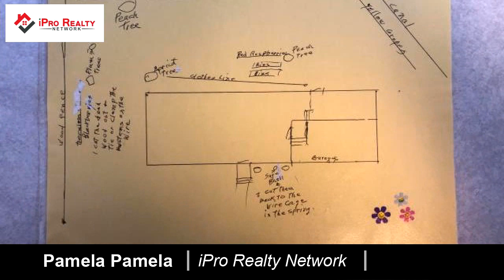New Residential for sale found at 285 E NINETTA, Orem, UT 84057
OMG...You're going to fall in love with ALL of this house! There's plenty of room for everyone & ALL the toys too! Enjoy the cozy feel of the rustic family room with the wood burning stove. New luxury vinyl plank flooring & new carpet compliments this beautiful home. There's even a breakfast nook & a large dinning area to fit everyone! Imagine entertaining family & friends in any of the 3 large family rooms or having a BBQ on the huge patio in the secluded backyard with a gorgeous view of the mountains! Fully fenced provides safety and privacy... No backyard neighbors to boot. Did I mention the huge shop 22x24 perfect for the mechanic or handyman minded person in your home. Includes 220, gantry, double bays that open up, concrete floors, 2 heater lamps, workbench on every wall & a metal roof. Next door to the shop sits a large shed too (8x25). There's plenty of land for RV parking, toys and kids to play. **SELLER IS INCLUDING $3000 TO ADD A SHOWER IN BASEMENT BATHROOM AT CLOSING.

Bedrooms: 5
Bathrooms: 2
Square Feet: 2514
Price: $329,999